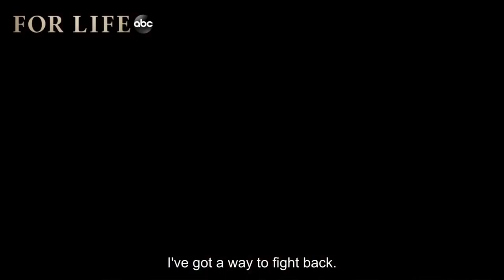Nicholas Pinnock & Joy Bryant Speak on ABC Drama 'For Life' + What Fans Can Expect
Inspired by the life of Isaac Wright Jr., "For Life" is a fictional serialized legal and family drama about an imprisoned man, Aaron Wallace, who becomes a lawyer, litigating cases for other inmates while fighting to overturn his own life sentence for a crime he didn't commit. His quest for freedom is driven by his desperate desire to get back to the family he loves and reclaim the life that was stolen from him. Aaron's complicated relationship with a progressive female prison warden helps shine a light on the flaws and challenges in the U.S. penal and legal systems.